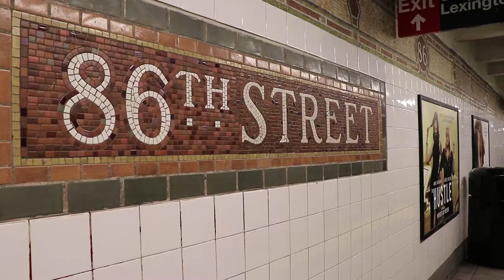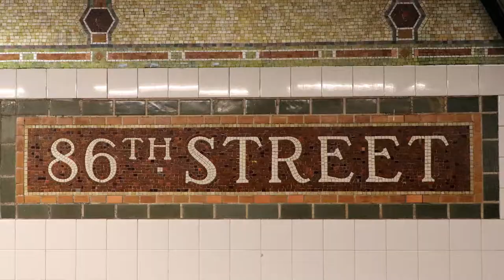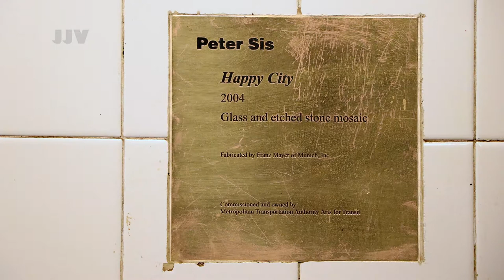Peter Sís, Happy City (2004), New York, USA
New York, subway station, E 86th St, Lexington Ave

PETER SIS - Happy City, 2004

Glass mosaics and etched stone on platform walls above stairs
86th Street

In Happy City, Peter Sis depicts four large eyes to represent the ingredients of the community and the vibrancy that is New York. Created with etched stone and glass mosaics and rendered in bold color, above the stairs, the pupils and eyelashes are "drawn" with buildings from the neighborhood, incorporating such landmarks as the Metropolitan, Guggenheim, and Whitney museums, as well as Gracie Mansion. The irises and whites of the eyes serve as a background for figurative elements that capture the diversity and energy of the community. According to the artist, "The [people of the city] have children and want the best for their children, so they tell them stories and fairy tales. The fairy tales are the magic animals which appear to float in throughout the four murals. In the end they form the carousel with the happy children of all nationalities enjoying the ride. That is the future of the city."